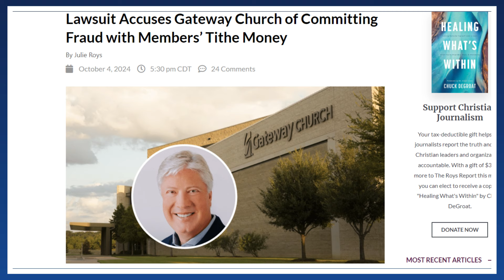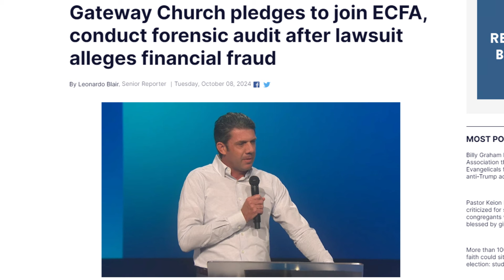Gateway Church Responds to $100 Million Dollar Lawsuit for Allegations of Misusing of Tithe Money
Gateway Church Responds to $100 Million Dollar Lawsuit for Allegations of Misusing of Tithe Money. Elder Tra Willbanks responding to a lawsuit accusing Dallas-based Gateway Church of financial fraud. Tra assured congregants over the weekend that the church has “independently audited financial statements since 2005.” He added, “These audits have demonstrated that our finances are managed consistent with best practices, and we have never had any wrongdoing revealed through these audits.” The firm conducting the audits is Capin Crouse, a nationally recognized auditing firm for nonprofit organizations, Willbanks said. However, the suit claims Gateway hired a “seasoned CPA” to oversee its global ministries in July 2011. And during his tenure, which ended in 2014, “he never observed the Global Ministries fund give away more than $3 million in any year,” the suit states. However, a seasoned CPA with the ministry mentioned as a whistleblower in the lawsuit filed Friday against Gateway. He stated that Gateway did not conduct any audits during his time on staff—from 2011—2014. Instead, Gateway conducted financial reviews, which “are not designed to detect errors or fraud.” He also noted that Gateway’s Global Ministries, where the alleged fraud claimed in the lawsuit occurred, was outside the scope of reviews during his tenure. Tra Willbanks added, “We take it seriously. To this point, we have not been able to corroborate any of those specific allegations, but this work is still ongoing.” Willbanks also said this weekend that Gateway “is in the process of joining” the Evangelical Council for Financial Accountability (ECFA). “This will add an additional layer of accountability to our finances,” Willbanks said. “ECFA has several requirements, one of which includes publishing a financial overview to the church.”

-Add Gold in Your 401K or IRA Today
-Secure Your Financial Future in Uncertain Times

😎Become a Monthly Partner for as Low as $5 Per month

😎About Josh:

🏫Education:
Studied Inner Healing and Deliverance at School of Ministry

⛪Ministry Experience
Currently leading in a network of House Churches in NYC

Torn Curtain promises to bring you the best and latest Christian content.  We follow dozens of ministries and are going to bring you the best content as we come across it. Torn Curtain is a Christian You Tube Channel which main focus is Christianity and Jesus. We are going to make the best christian youtube videos on many topics. We are going to do devotional content as well as testimonies. I am hoping this ministry will help bring: Reformation, Revival and Renewal. I am calling for a WORD and SPIRIT church. I am going to go after the tough and controversial subjects. Many might interpret this is being divisive but my heart is to see the church of Christ be everything it can be!